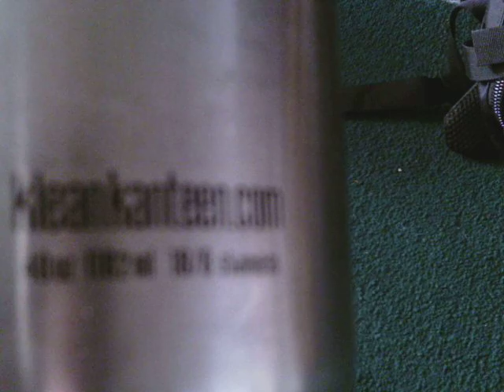what i carry in my daypack when I go out into the woods